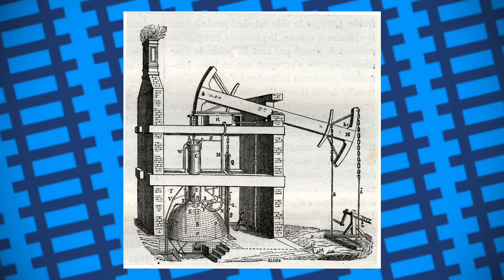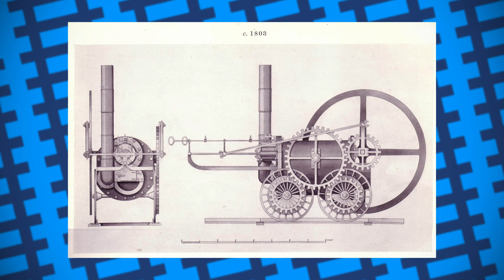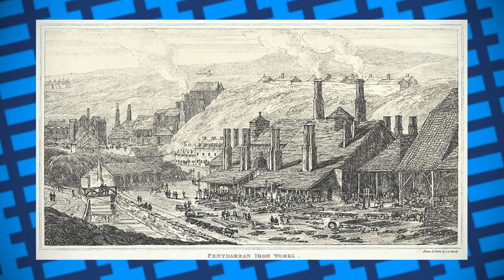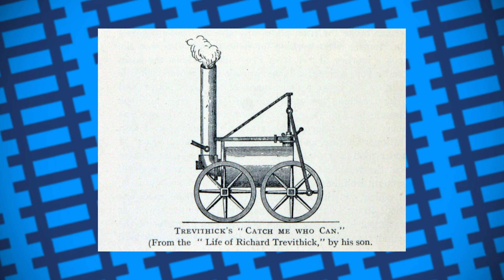The man who invented the steam train - Richard Trevithick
In today's video, we take a look at Richard Trevithick, the man who perhaps can be given credit for inventing the steam train